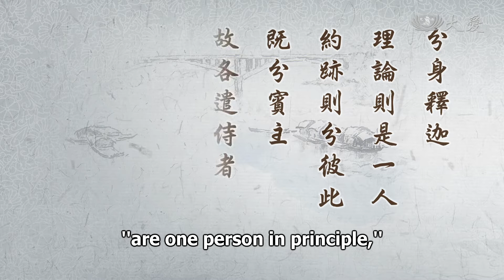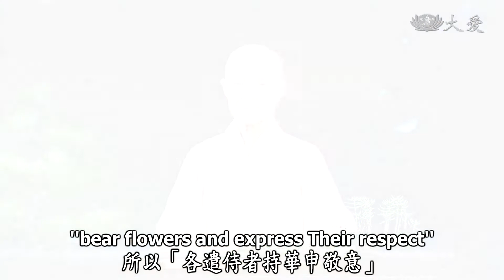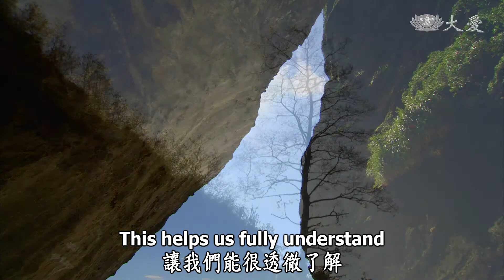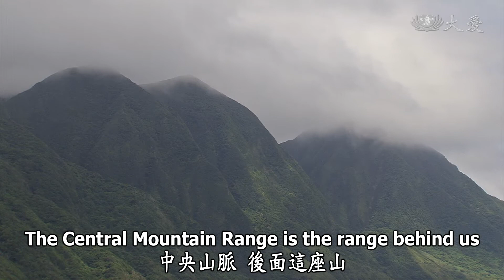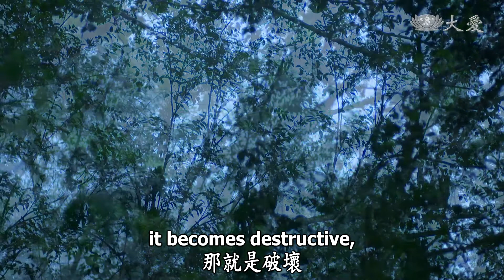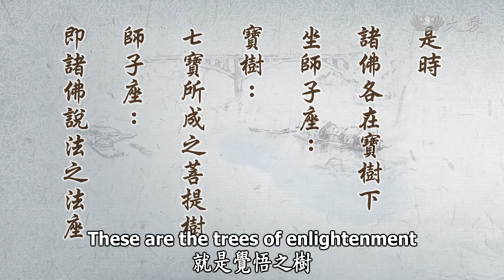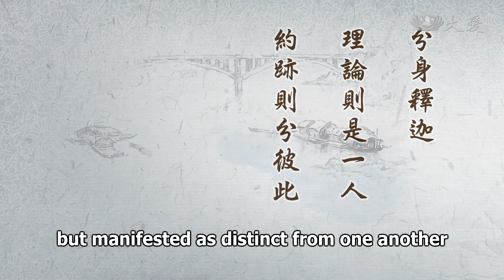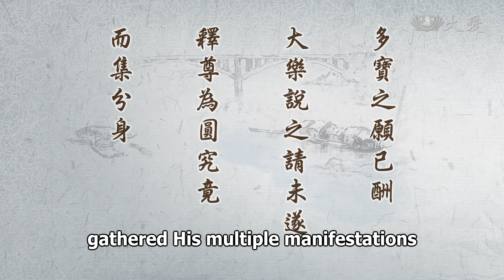Wisdom at Dawn (Lotus Sutra) ep1289: The Multiple Manifestations Pay Their Respects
The Multiple Manifestations Pay Their Respects
靜思妙蓮華 - 分身遣使   問訊世尊

"The multiple manifestations of Sakyamuni
are one person in principle,
but manifested as distinct from one another.
Since there was a distinct guest and host,
each dispatched an attendant
to bear flowers and express Their respect.
They asked if He had any ailments or worries
in accordance with worldly etiquette."

We should understand that our world fundamentally needs to have etiquette. Now Sakyamuni Buddha called together all His multiple manifestations, and they all gathered together in one place. From the east, the multiple manifestations came one after the other one. As soon they began to come from one direction, all eight directions moved as one. A single ray of light shined, illuminating all eight directions. This represents that with the Buddha-Dharma, "by grasping one truth, we understand all truths." Once we know one principle, we should be able to understand all of them.